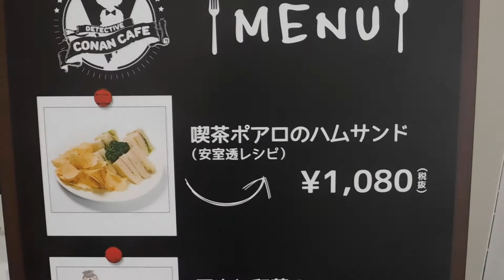DSCN7007東急プラザ表参道原宿20170424名探偵コナンカフェ